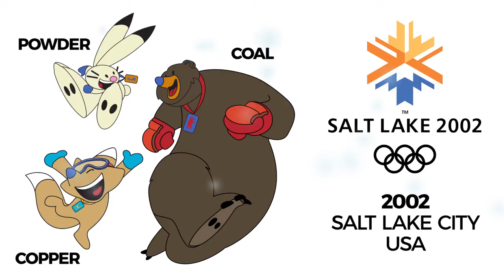🤩 Ako vyzerali maskoty olympiád? | Aktuality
📣 Hidy a Howdy, Vučko, Roni či Schneemann. Niektorých olympijských maskotov si pamätéme dodnes, na iných sme zabudli.

📘 Zuzana Čaputová - Odvaha k ľudskosti: Tretia kniha Petra Bárdyho z dielne Aktuality.sk. Prieskum slovenskej politickej scény s hlavnou postavou - prezidentkou Zuzanou Čaputovou. Kniha mapuje jej cestu od ohlásenia kandidatúry po vražde Jána Kuciaka a Martiny Kušnírovej, cez víťazstvo nad ostrieľaným diplomatom symbolizujúcim toxicitu vlád Smeru, až po naplnenie očakávaní a nádejí slovenskej verejnosti. Objavte, ako sa jej podarilo naplniť tieto očakávania.